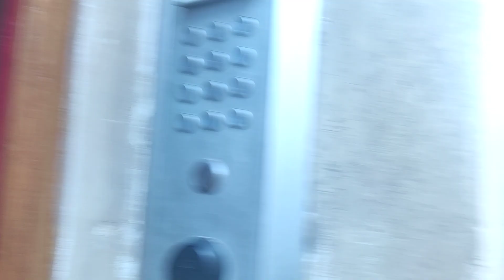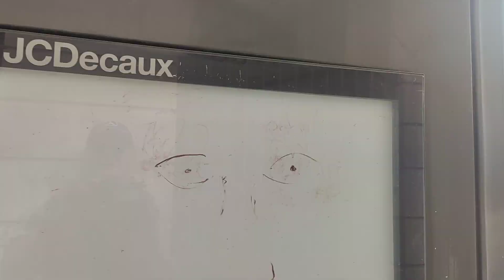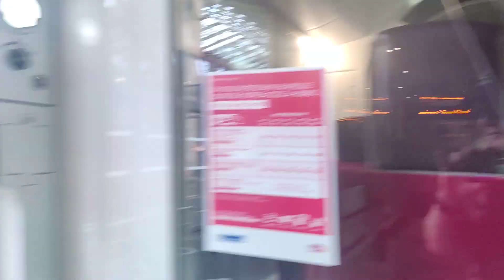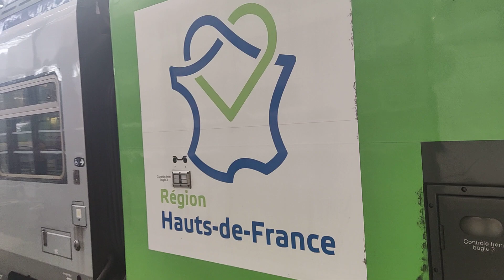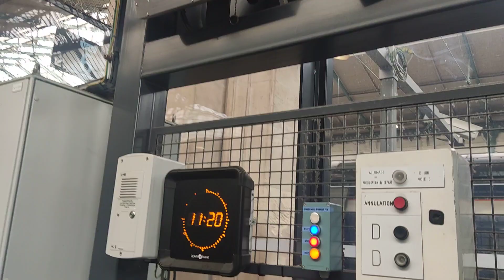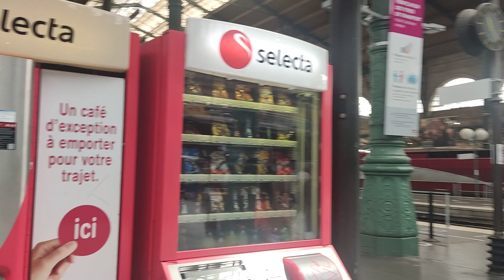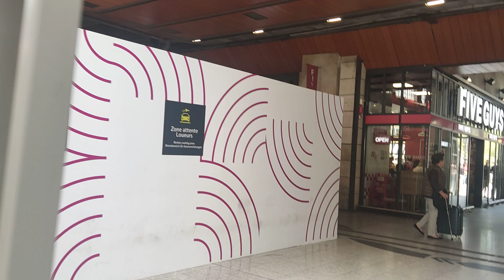Paris Capital of France 4K sightseeing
Paris

Capital of France 4K sightseeing